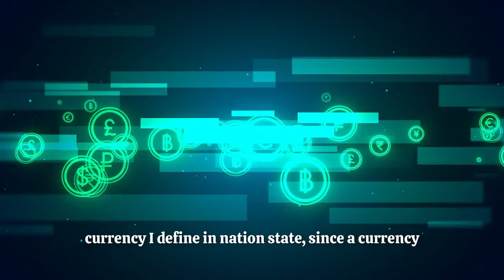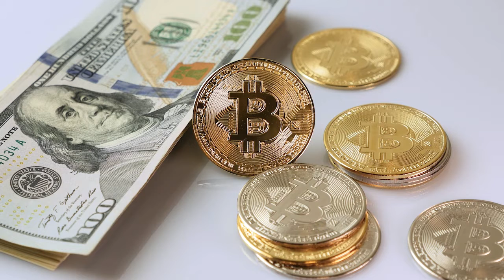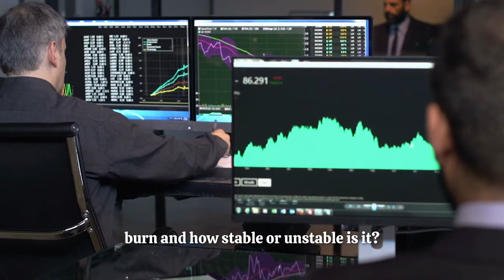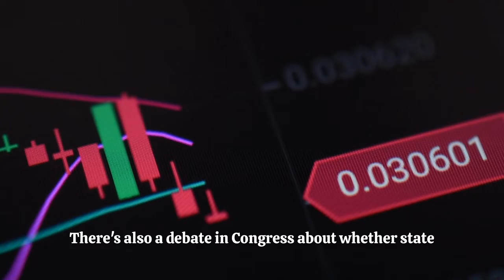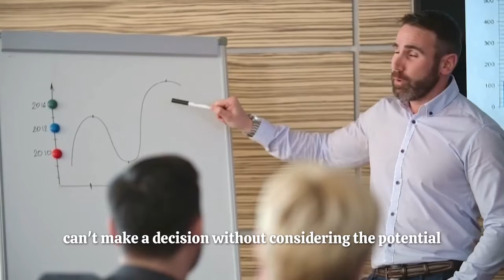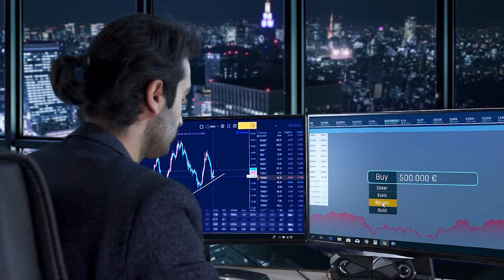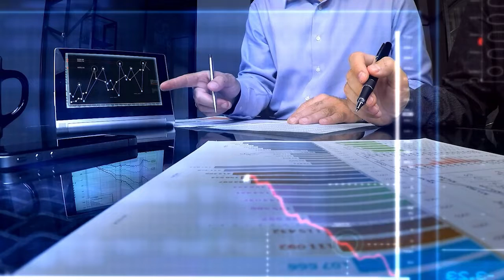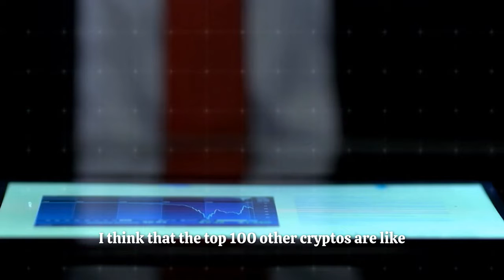Is This REALLY The Next Best Cryptocurrency After Bitcoin ? | Michael Saylor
Michael J. Saylor is an American entrepreneur and business executive, who co-founded and leads MicroStrategy, a company that provides business intelligence, mobile software, and cloud-based services. Saylor authored the 2012 book The Mobile Wave: How Mobile Intelligence Will Change Everything.